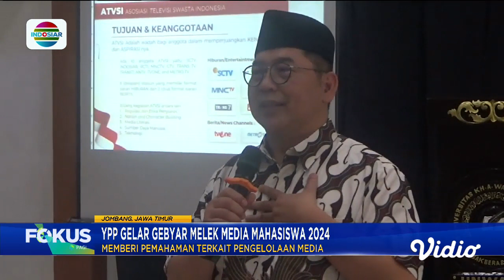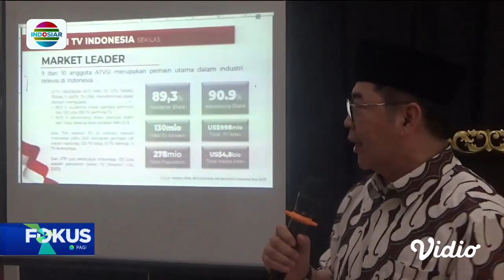YPP dan KPI Gelar Acara Literasi Gebyar Melek Media Mahasiswa 2024 di Unwaha | Fokus